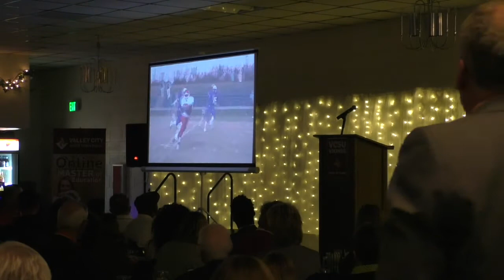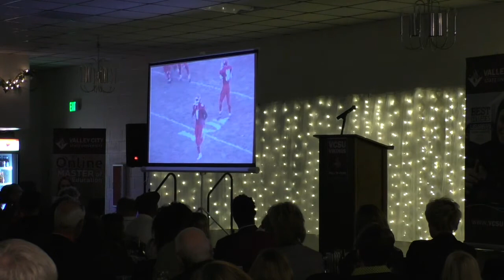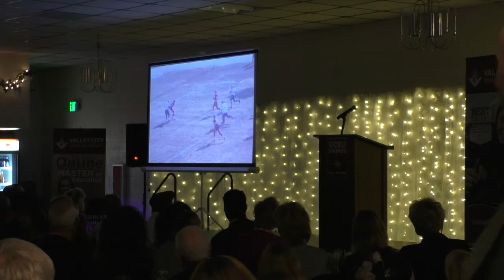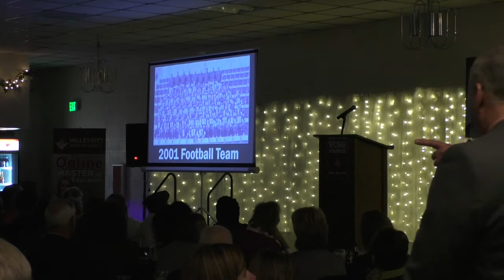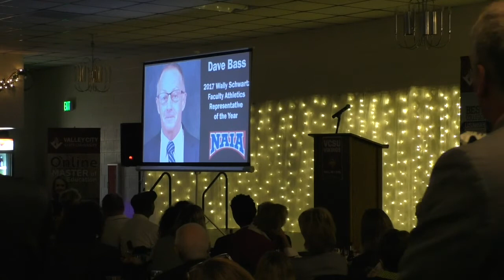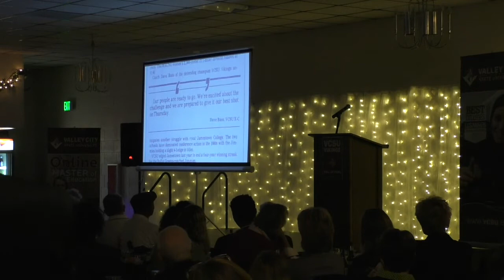2017 VCSU Hall of Fame Induction Ceremony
2017 induction ceremony for the VCSU Viking Hall of Fame. Held on October 13, 2017. Inductees include Kelli (Geurtz) Heiser, Scheryl (Kottsick) Bjorndahl, Ben Aarestad, Steve Battle, Jeremy Peschel, Dave Bass and the 2000 & 2001 Football Teams.